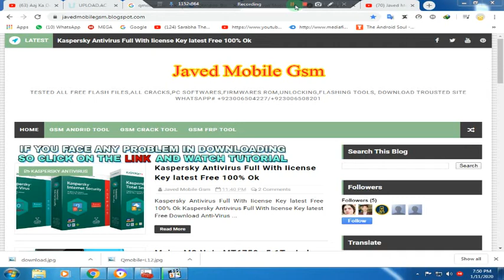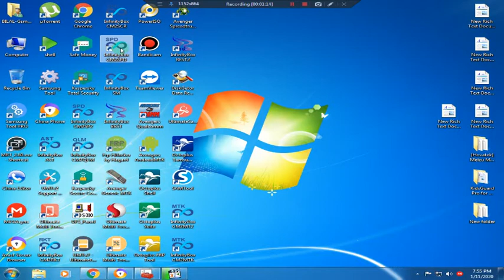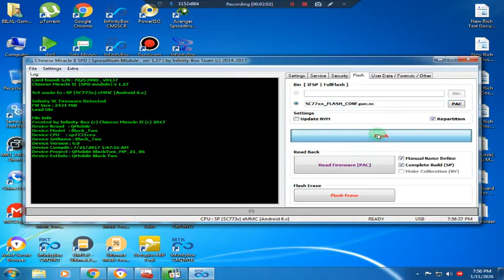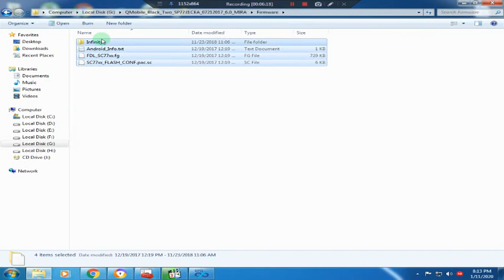Qmobile Black Two Spd 7731 v6.0 Flashing Tested File 100% Working